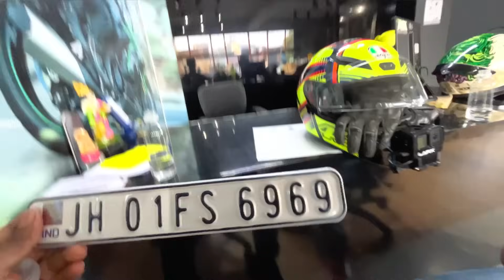Finally New Superbike Ke Vip Number mil Gya // Number Guess Karo guys ?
Thank you soo much for watching ❤️ keep supporting